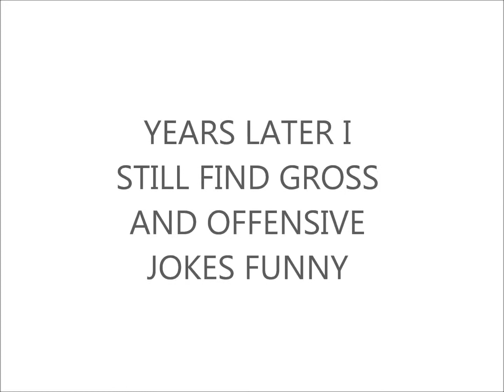SHANE DAWSON'S FRIENDS Speed Drawing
first videos i made were replies to his. he followed me on twitter years back and has been nothing but nice since then.